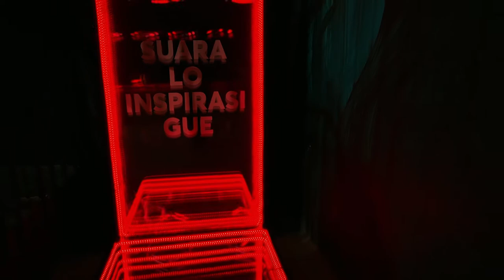OPTIMAL 2022 - Bali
Optimal has been a bridge between Bali and Jakarta communities, old heads and new kids on the block, club nights and mini-concerts, global names and local talents, live sets and rare back-to-back DJ sets.

Let's reminisce those wholesome moments once again through Optml.
Can you spot you? 😋

P.S.: See you on Optml2023!💫
Apa kabar?

Optimal telah menjadi jembatan antara komunitas Bali dan Jakarta, para suhu lama dan anak-anak baru di lingkungan, klub, dan mini-konser, dengan artis global dan bakat lokal, set live dan set DJ back-to-back yang jarang diadakan.

Mari kita kenang kembali momen-momen indah itu melalui Optml.
Ada lo nggak disitu? 😋

P.S.: Sampai ketemu di Optml2023!💫